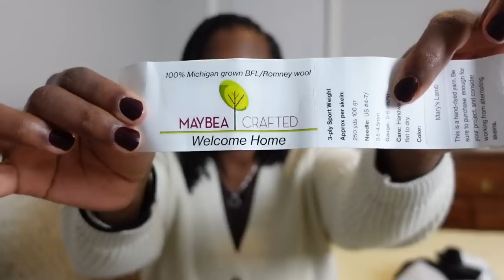What I Knit in January | The Great [Yarn] No Buy of 2023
Timestamps:
00:00 Intro
02:14 FO 1: Salty Sweater
10:18 FO 2: Gruggle Cowl
14:35 FO 3: Worsted Weight Sock
17:32 WIP 1: Sideline Shawl
26:21 WIP 3: Manhattan Mitts

Ravelry: balancedskein